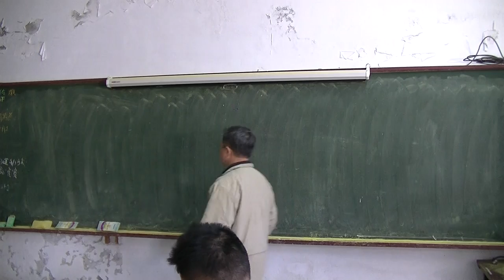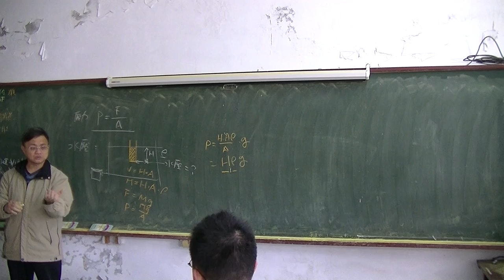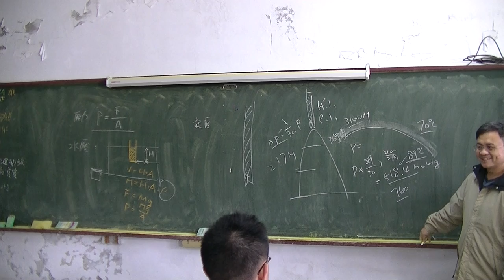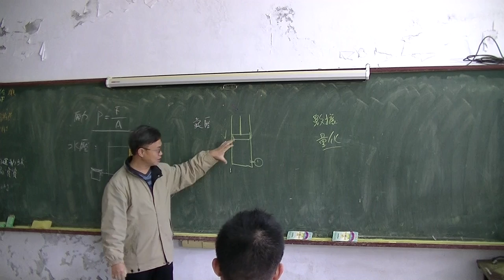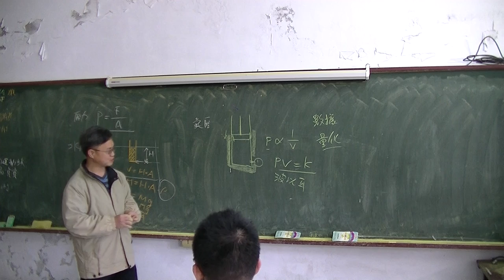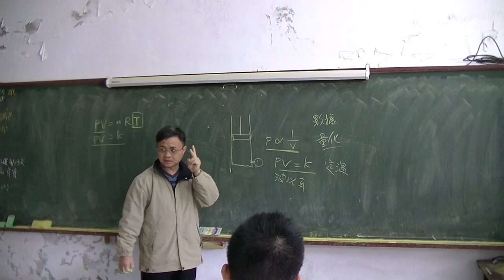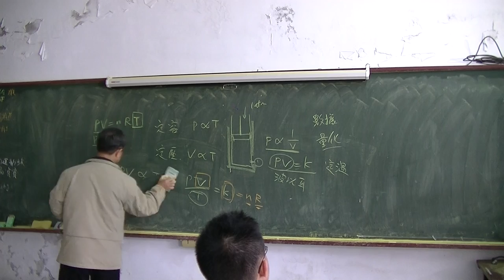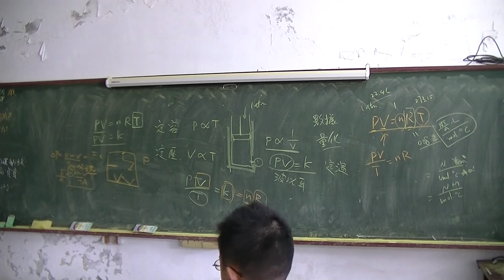高中物理 理想氣體01